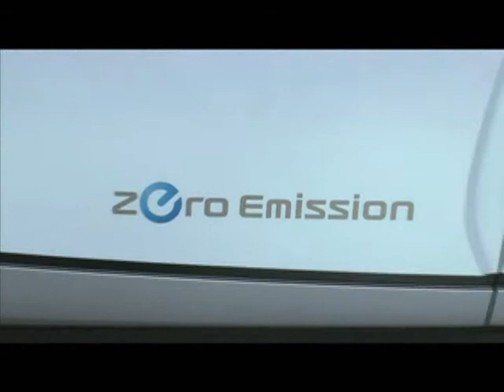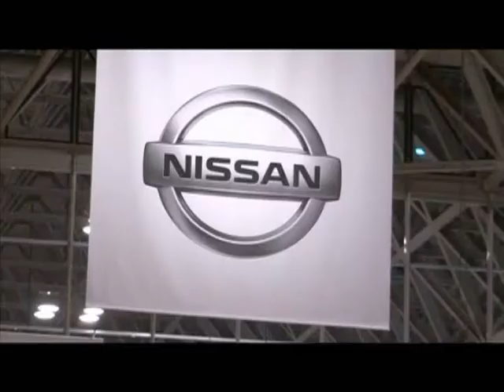Nissan Tokyo Motor Show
Nissan released LandGlider, FUGA and ROOX as its world premieres at the 41st Tokyo Motor Show 2009 on October 21. The Land Glider has a potential to become a new means of transportation in urban areas; its linear acceleration and the narrow body, which only an ultra-compact, ultra-lightweight EV can achieve, will help reduce traffic congestion and promote effective use of parking space. FUGA is Nissan's top-of-the-line sedan which combines supreme design, interior and performance. The new hybrid　version which pursues both the "fun of maneuvering at will" and fuel economy of a compact car was released as its world premiere. ROOX is a super-spacious mini-sized vehicle that features a large interior space and dynamic design.